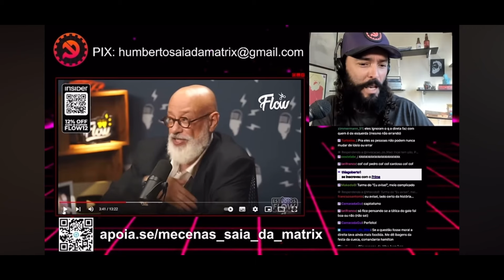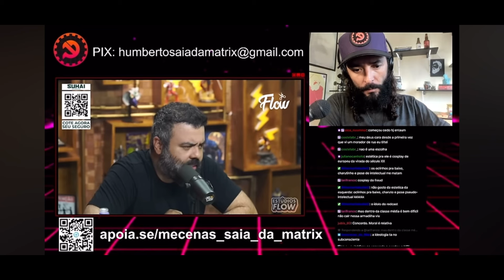EU NÃO SOU COMUNISTA PARA ME ACHAR UMA PESSOA MELHOR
Trecho retirado do react do dia 18/01/2024

Reagindo ao Igor e Pondé no Flow, sobre cancelamento.